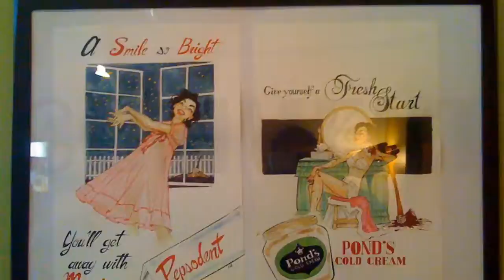Invested in Murder